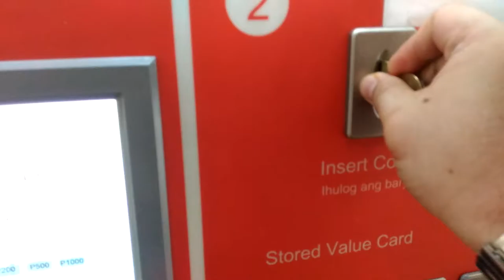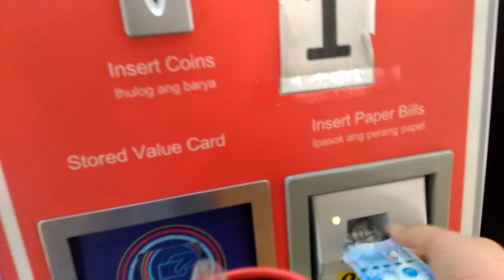วิธีเติมเงินบัตรรถไฟฟ้าที่ฟิลิปินส์ (take 1)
บัตรรถไฟฟ้าของฟิลิปินส์ สามารถเติมเงินได้เองที่ตู้ให้บริการ
ใช้เหรียญ ( 1, 5 หรือ 10 เปโซ)
หรือธนบัตรได้ (20, 50 และ 100 เปโซ)
บัตรนี้สามารถใช้ร่วมกับรถไฟฟ้า 3 สายเส้นทางได้
(LRT 2 สาย และ MRT 1 สาย)

ขออภัยที่ภาพสั่นครับ ตอนนั้นมือข้างซ้ายถือถุงของอยู่ ถ่ายด้วย ASUS Zenfone 2 Laser ZE550KL